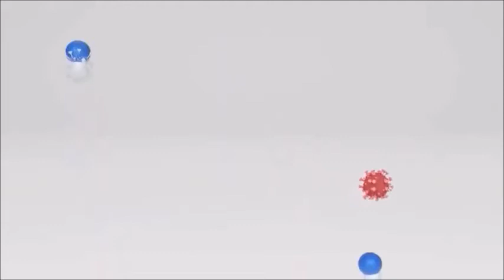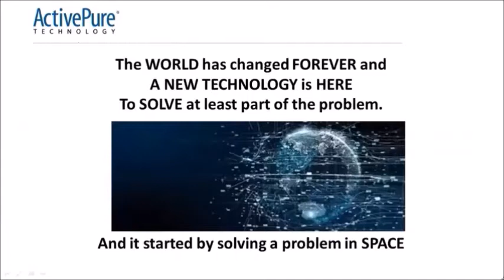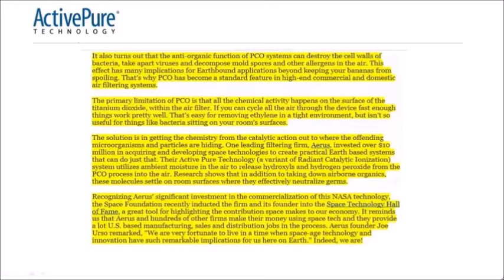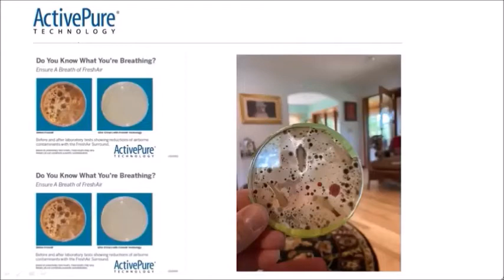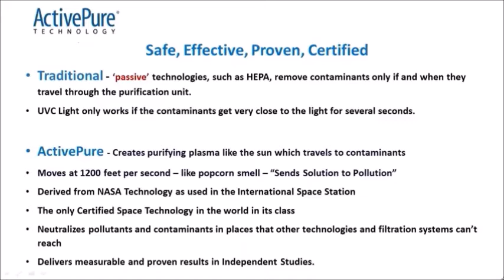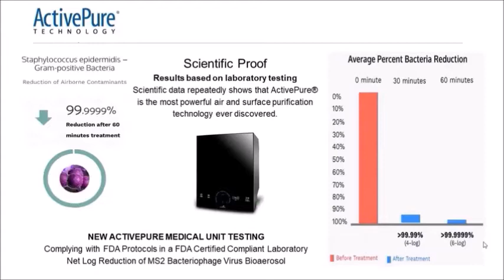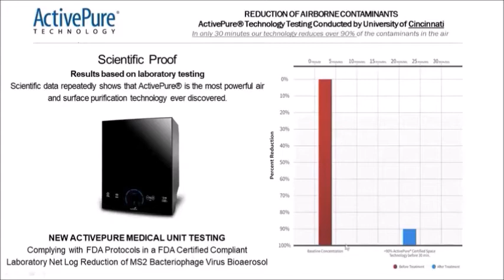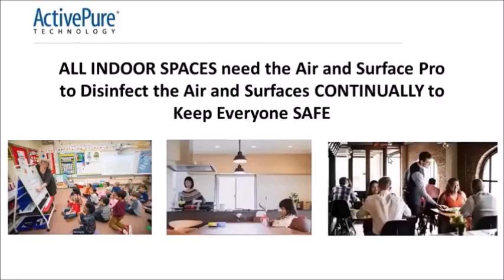Introducing Vollara ActivePure - Shazz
Air and Surface Pro/ ActivePureTechnology has been tested in FDA Compliant Miltary Grade Labs and is the only FDA Cleared Air Purifier for KILLING the SARS-CoV-2 (the virus that causes the COVID-19 Virus).

BENEFITS of the AIR & SURFACE PRO…

REMOVES Airborne and Surface Contaminants like MOLD, VIRUSES, FUNGI & BACTERIA
DESTROYS allergy and ASTHMA triggering particles
PROTECTS from Itchy eyes and stuffy noses
Removes harmful gases
Helps eliminate odors caused by smoke and other contaminants.
Reduces contaminants on surfaces and in the air.
Alkalizes your indoor air.
Protects your living space and offers peace of mind in today’s current climate
Healthier for your lungs and whole body.
Have less dirt and dust in your confined environment
Have fewer sick days and cold / flu outbreaks
Have cleaner surfaces without using chemicals
You’ll enjoy better sleep
Have Improve productivity from healthier environment
You’ll enjoy Fresher, Cleaner smelling air year-round
Improve your quality of life, and that of your family and pets

OVERVIEW - VOLLARA AIR & SURFACE PRO AIR PURIFIER W/ ActivePure Technology.

This compact air purifier uses ActivePure Technology to destroy odors, eliminate smoke and reduce contaminants on surfaces and in the air.

New and improved ActivePure® Cell design delivers ActivePure® faster Reduces airborne and surface contaminants Freshens air and removes odors in stale environments without the use of ozone UVC light mimics cleansing Reduces dirt and dust from the air Positive and Negatively charged ions reduce small particles and airborne pollutants.

WHERE ACTIVE PURE IS USED...

Ground Zero Museum – New York
Hospitals
Hotels
Businesses
Schools
Doctor’s Offices
Assisted Living Facilities
Automobiles
Vet Clinics
Homes

FEATURES...

Positive and Negative Multipoint and RF Ion Generation
Five-speed fan
LCD display
HEPA and Activated Carbon Filters
Maintenance reminders
Replaceable ActivePure® Cells
Removable rear grill Universal
Power supply with cords

SPECIFICATIONS...

Electrical 100 ~ 240 VAC 50/60 Hz External Power Supply
43 watts
Positive and Negative ion generation
Size 11.75" high x 9.5" wide x 10" deep
Coverage Covers a range of 500 sq. ft. | (42 m2) to 3000 sq. ft. (279 m2)*
*Depends on variables such as severity and frequency of pollution, humidity, and temperature.
Warranty Three (3) year limited warranty